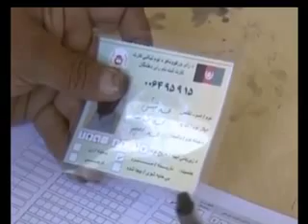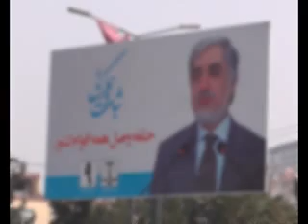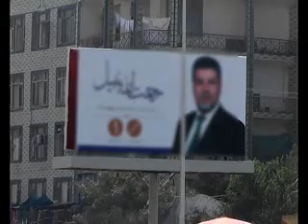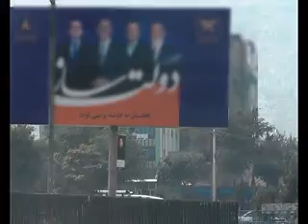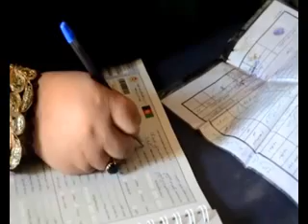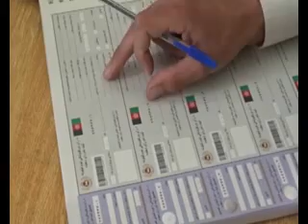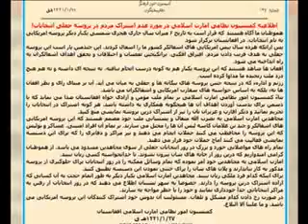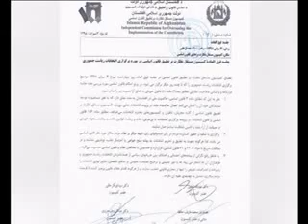PASHTO NEWS 26 September 2019 پښتو خبری سرویس